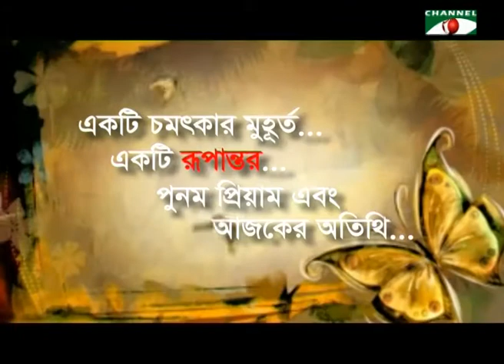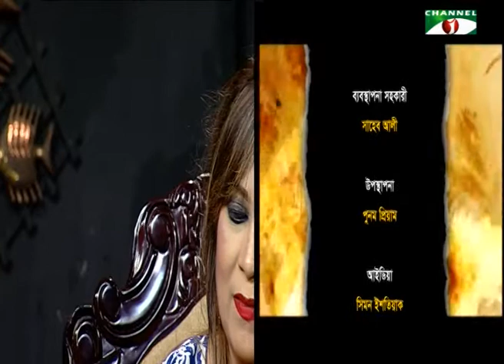Rupantor - Music Director Emon Saha & Visual Artist Nazia Andalib Preema with Punam Priyam